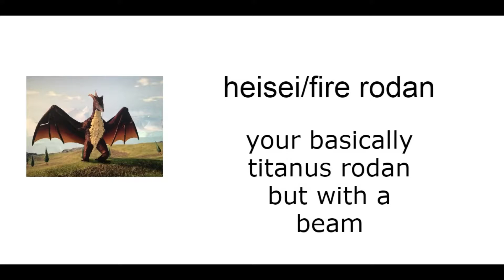what your main kaiju in kaiju universe says about you